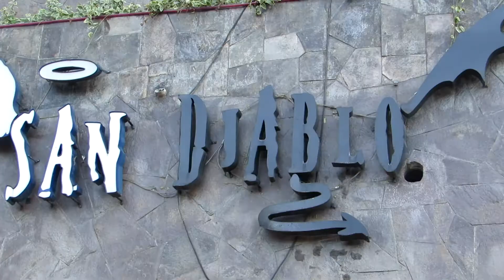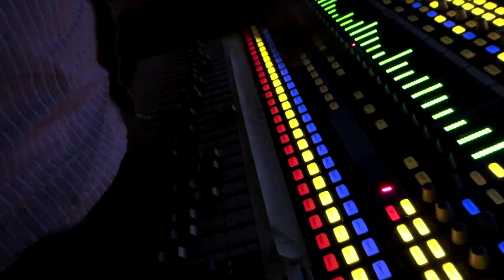Edisson Von Lippke - Perdiendo el Control (Making-of)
tras cámaras de la filmación del videoclip de Edisson Von Lippke - Perdiendo el Control